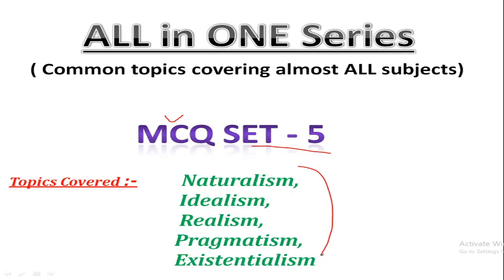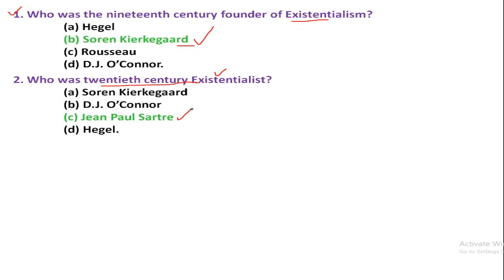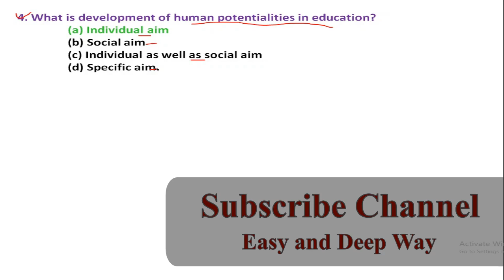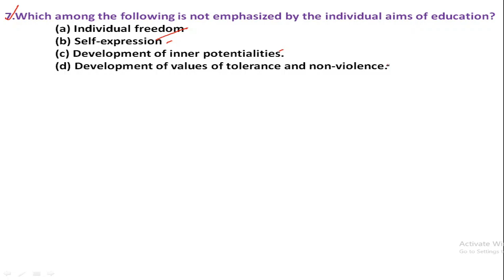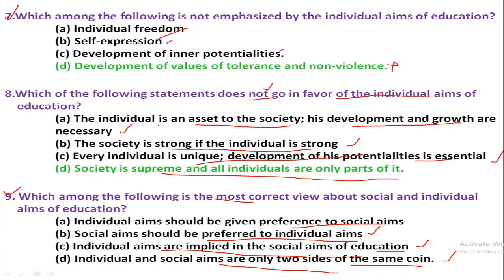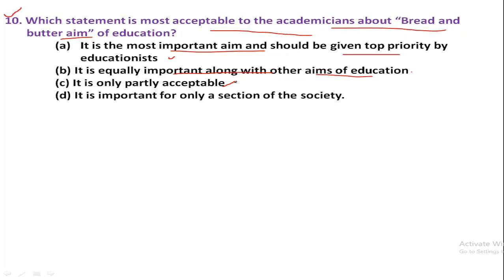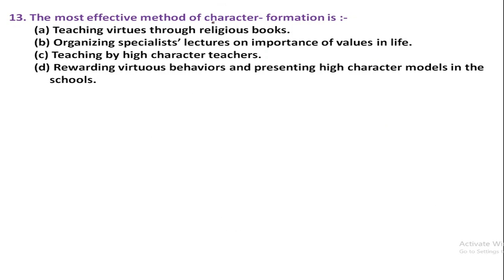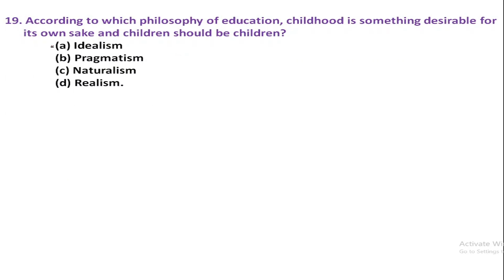MCQ of All Philosophy of B.Ed | Naturalism; Idealism; Pragmatism; Existentialism; Realism | Part - 5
1. University
2. Medium (Hindi or English)
3. Subject Names
4. Full Address
Important MCQ of All Philosophy of B.Ed | Naturalism | Idealism | Pragmatism | Existentialism | Realism | SET-5 |
B.Ed. Subject -   |UNDERSTANDING THE DISCIPLINE and SUBJECT | KNOWLEDGE and CURRICULUM | LANGUAGE ACROSS THE CURRICULUM |

YOU CAN WRITE THE SAME ANSWER IN EXAM AS GIVEN IN VIDEO.
Best of luck for your exam:
ASSESSMENT FOR LEARNING - (link of other videos are given below) :-
Gender, school & Society - (link of other videos are given below) :-
Knowledge and Curriculum - (link of other videos are given below) :-
Creating an inclusive school - (links of other videos are given below) :-